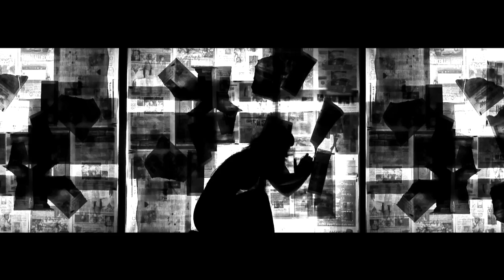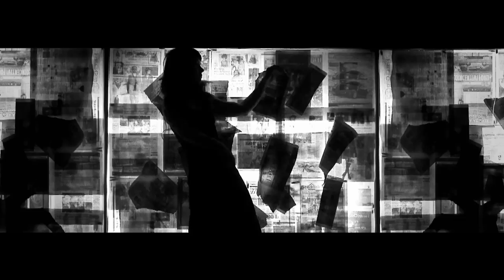Julia Kent - Flag of No Country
"Flag of No Country," from "Asperities" (The Leaf Label, 2015 )

Video directed by Enrico Salmasi